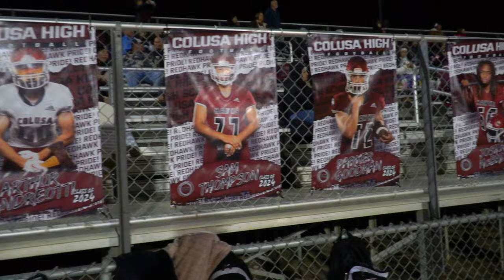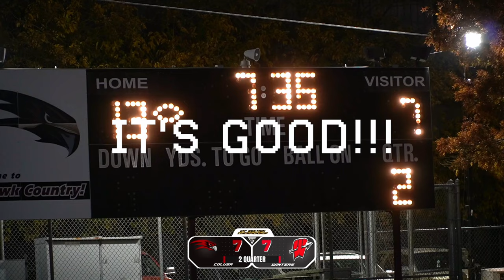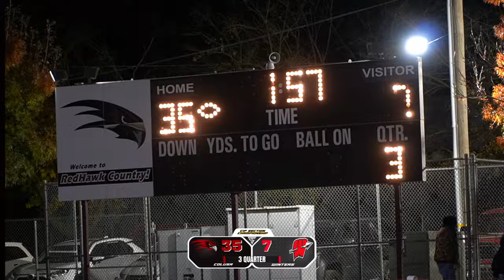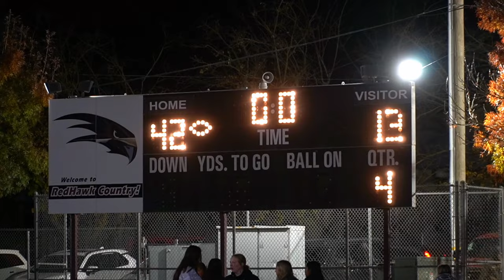Colusa vs Winters - CIF Section Champion Game 🔥🔥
This game was one sided, but it was very entertaining. If you've never seen Bo Coronado at the QB position this is a great video to watch. He came through in a big way in this big game. Also number 12 Landon Humphrey had a terrific game at the WR position. He had a touchdown and a lot of catches in key moments of the game. Winters was over matched, but they did play hard all the way to the last whistle.